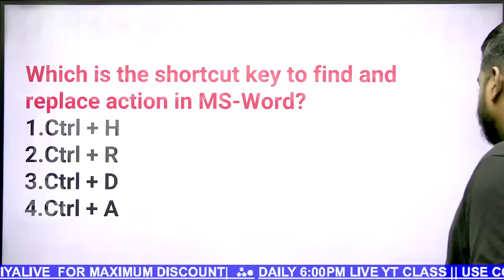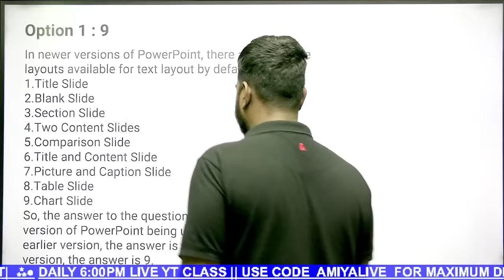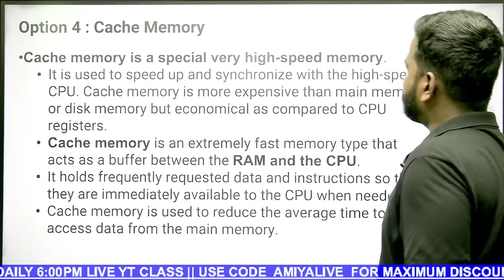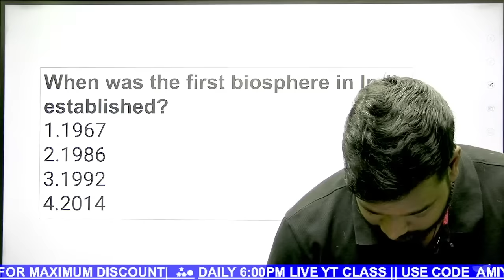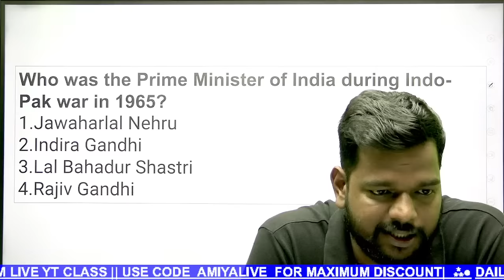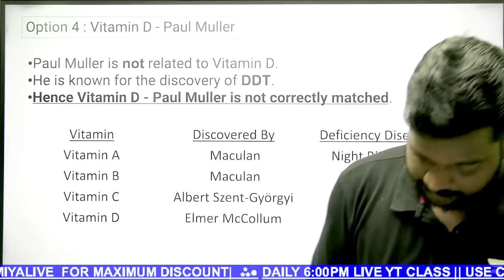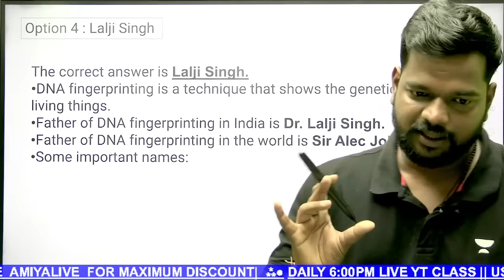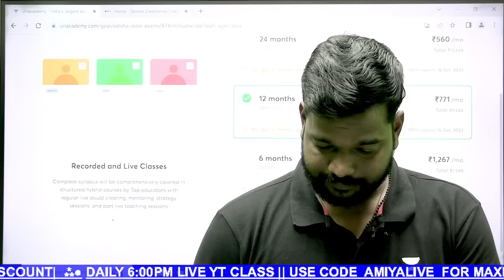Forest Guard Forester & LI 23 COMPUTER ,GK & SCIENCE Daily 50 Mock Test |Amiya Sir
Mega Scholarship Test for OSSSC ICDS Supervisor 2023!
⏰ on 17th dec, 7:00 pm